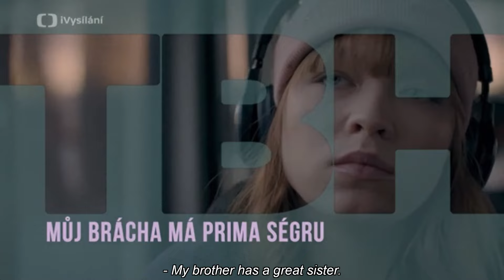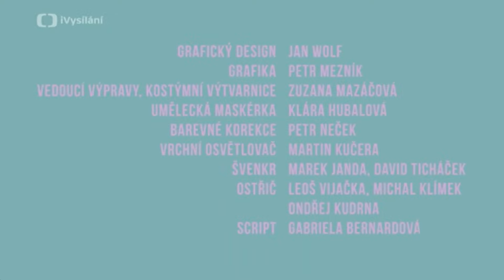TBH - gay webseries - EPISODE 2 - ENG SUBtitles